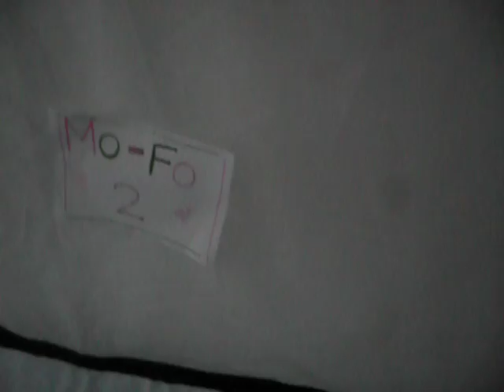Da Teale and Izzy show, da intro :)x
episode one :)x